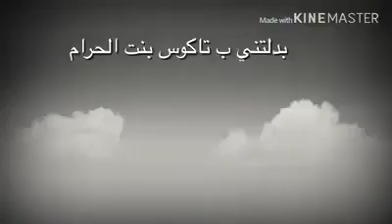ارواحي نهدر معاك فتيحة بليز لا بليز لا